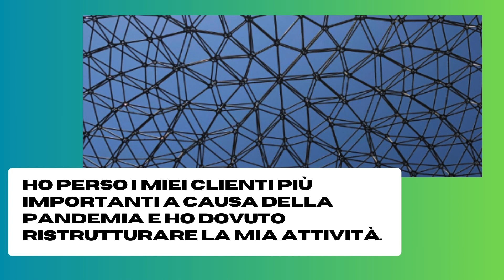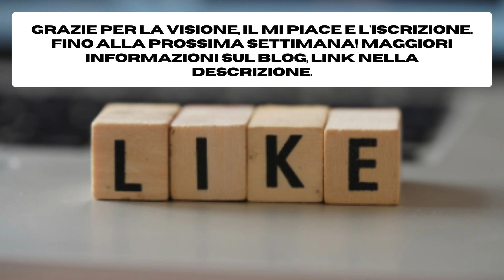Conclusione dopo 4 anni di vita in macchina | 01 Fondo pensione | Serie in 6 lingue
Conclusione dopo 4 anni di vita in macchina

40 cose che ho imparato in 4 anni di vita in macchina |  01 Fondo pensione |  Serie in 6 lingue

Ciao, mi chiamo Mona e viaggio per l'Europa a tempo pieno in macchina dal 2018.

Nei miei video su fornisco informazioni divertenti sulla mia vita, la vita di una nomade tedesca in macchina. I temi centrali dei miei video sono il minimalismo, i parcheggi, l'escursionismo, l'igiene mentale e l'igiene del corpo.

Video perfetti Perché video perfetti? Per l'apprendimento delle lingue. A cura di editor professionista, corretto e parlato da madrelingua.

Video imperfetti: Perché video imperfetti? Perché alcune persone non credono che io parli 6 lingue.

Come vive una nomade tedesca in macchina -
10 EUR per ciascuno di voi, se crei un conto PayPal e spendi 5 EUR
Vendi la tua auto in modo semplice, affidabile e al miglior prezzo
Diventa membro della palestra Clever Fit Monaco o Per favore, di' loro che la raccomandazione è venuta da me. (Mona Rieger).